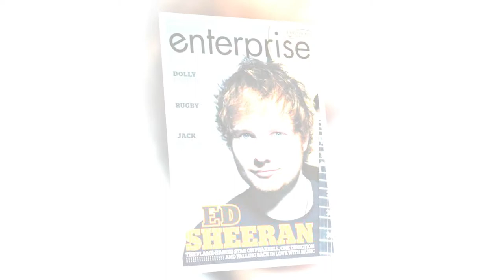Ed Sheeran buys neighbouring properties to create hometown estate | BREAKING NEWS TODAY